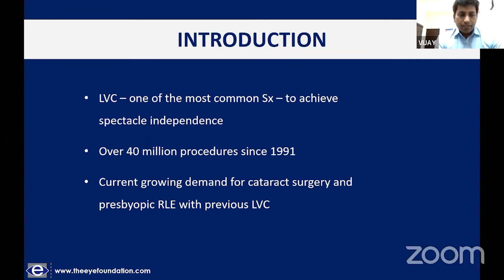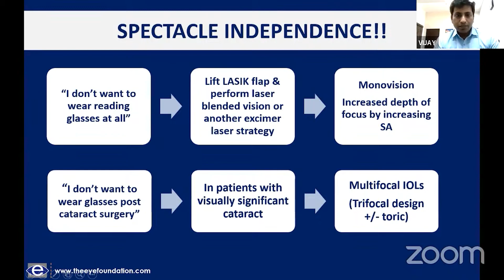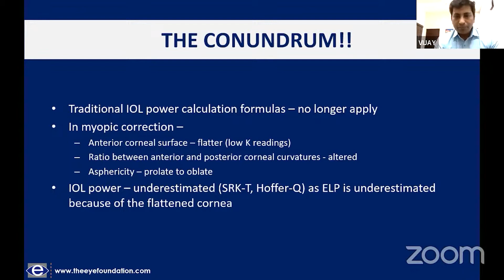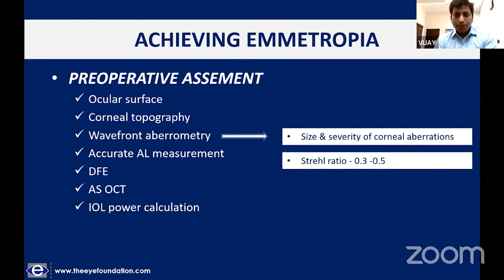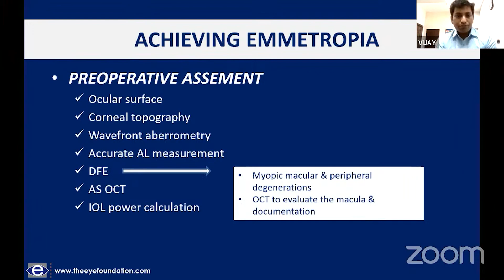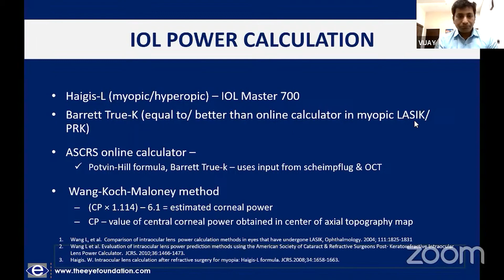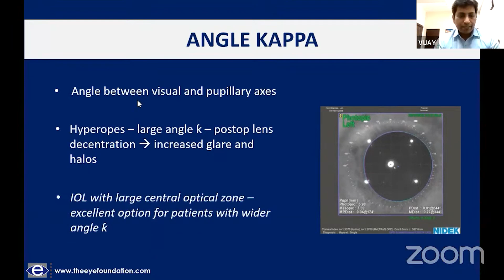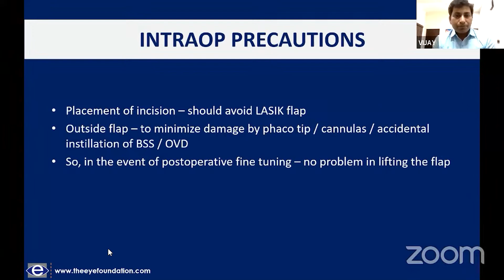TEF EYEEDU Hot Debates in Cataract Surgery Dr Vijay Kumar